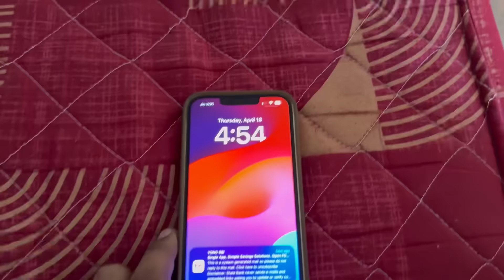Bapa nu Name Kharab Karyu 😭🙏 Sanjay Ranjeete | Punamni Nagative Comments 😱 | Thakor Family